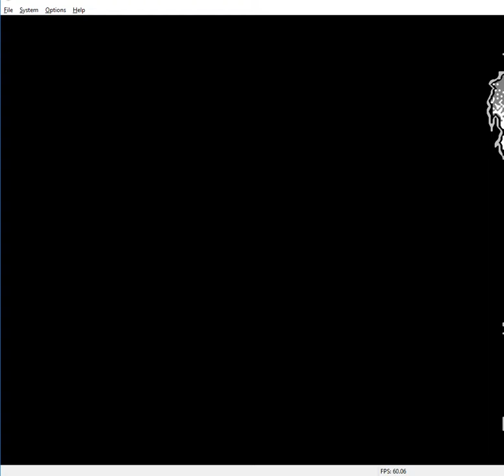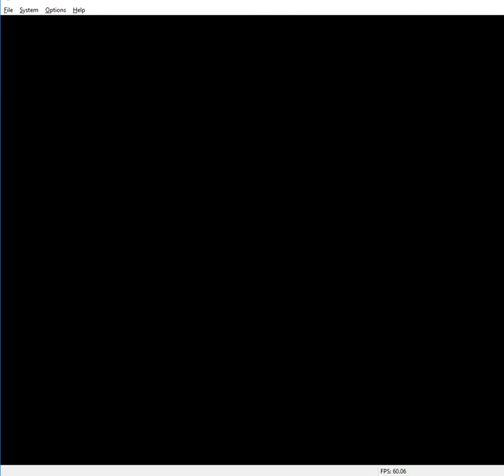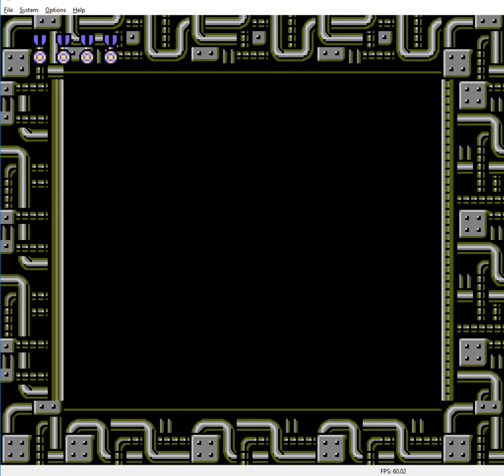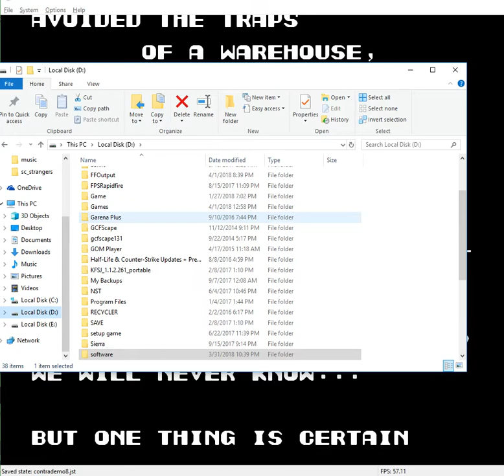Contra: Revenge of the Red Falcon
This is not my best walkthrough